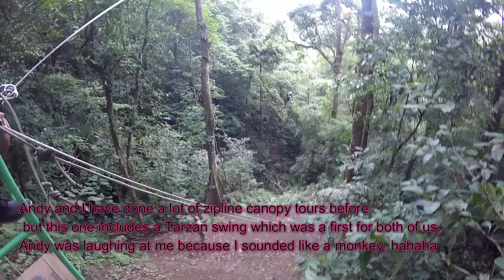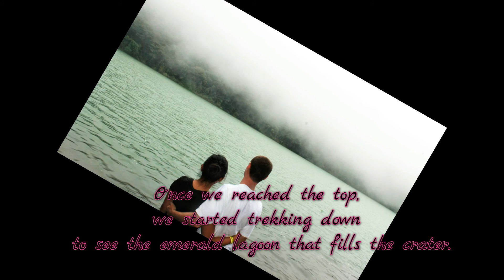Crazy Costa Rica Trip! MUST WATCH!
This video contains most of the things we did in Costa Rica. Andy and I both love adventures and that is why we chose Costa Rica for our vacation. We had such an amazing time and we cannot wait to go back!

My Essential Equipment: GoPro Hero 4 Silver